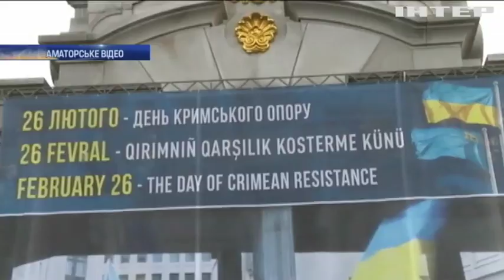В Києві пройшов Марш солідарності з кримськими татарами